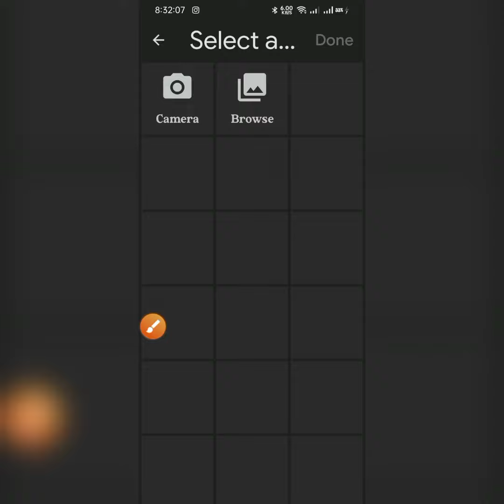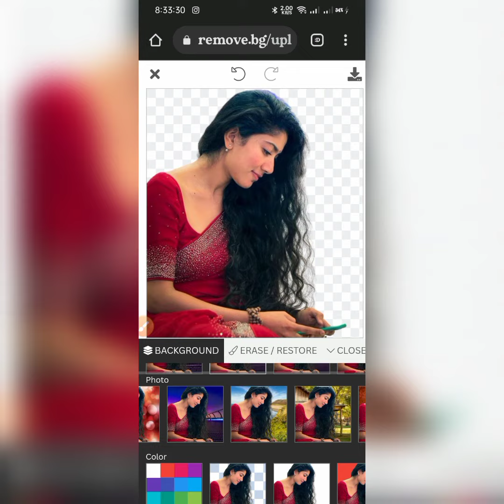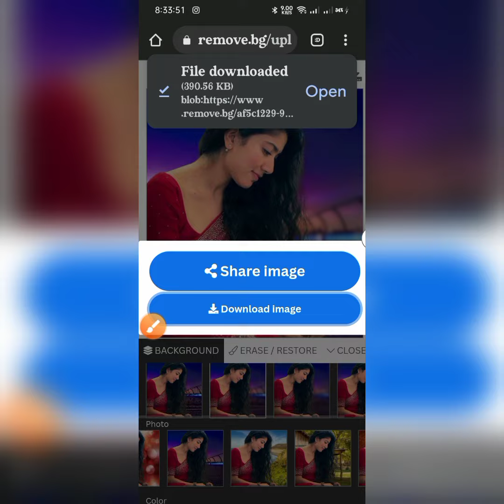Online Photo Editing Free ||Online Photo Editor Free ||on-line Photo Editing Background Change 2022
Online Photo Editing Free ||
Online Photo Editor Free ||
on-line Photo Editing Background Change 2022

Friends today Concept is special silhouette  online photo editing free
online photo editing face smooth.

Agh Emon photo editing